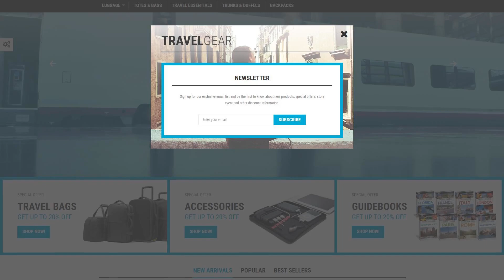Travel Gear PrestaShop Theme by WT Website Template - 55685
This one comes with Responsive, Admin Panel, Search Engine Friendly, Bootstrap, On-line chat, Sliced PSD, Dropdown Menu, Google map, Sample content, Tabs, Blog, Online Store/Shop, HTML 5, JQuery, HTML plus JS

Corporations that show their products with technical support do it in many various ways, nonetheless online chat has become the rarest. It means that you could get a solution to your problem truly fast and also have a talk with a person who will help you solve virtually any troubles.
While adding online chat inside your web page, you cultivate the possibilities that you'll be able to build a far better interconnection with your potential clients, this way giving an increased UX on your own web page.
View more On-line chat PrestaShop designs here
When you search for the web theme for your current web-site you select it exploring the demo. All of the pics, icons and also content material is sample data and when you prefer your web-site seem much like the demo - you really need a Sample Data Installer extension.
Sample Data Installer lets adding and activating sample data in a few clicks.
Find latest Sample Data Installer PrestaShop design templates here
Responsive design renders a web page same exact well on any existing display screen size.
Because of the expanding popularity of mobile phones, the amount of users who log on to the internet sites from mobile phones has increased considerably. This type of feature permits you to adapt websites to cellular devices and a variety of screen extensions, ultimately offering mobile device consumers with improved possibilities.
Browse for more Responsive PrestaShop design templates here
Search engine friendly digital products are enhanced as per the modern-day SEO standards. This grows the possibility they will be acknowledged online, thus expanding your domain's rank positions in serp's.
By using it, it is possible to get many targeted visitors to the internet site from search engines.
Find latest Search Engine Friendly PrestaShop design templates here